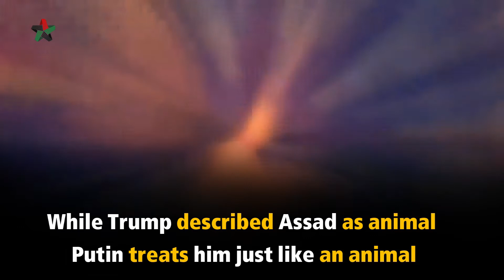Why Putin deliberately humiliating Assad ?